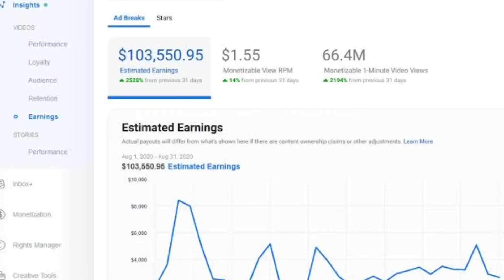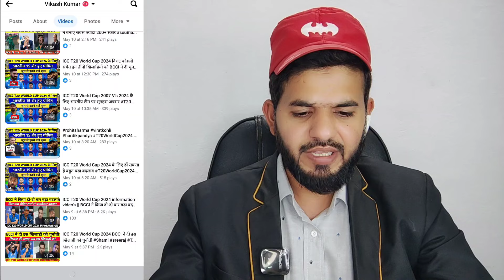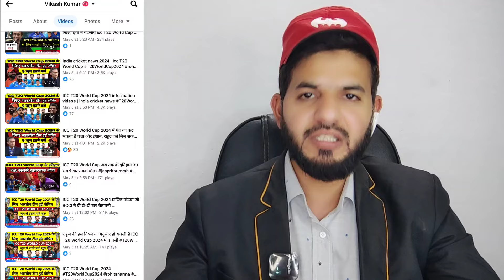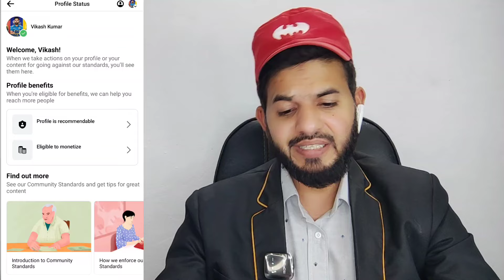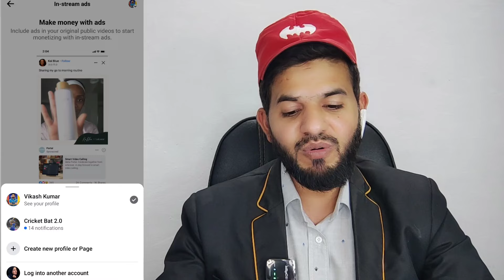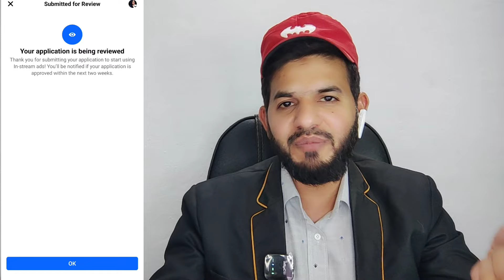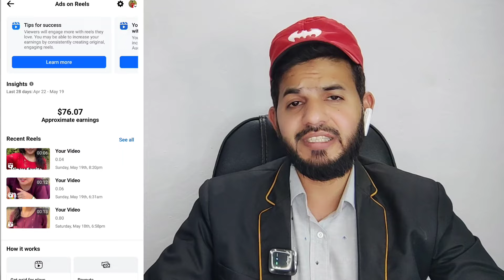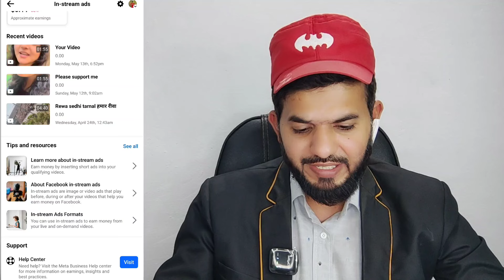Facebook instream ads 🔥 | Facebook in-stream ads criteria | Facebook instream ads kaise milenga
ALHAMDULILLAH